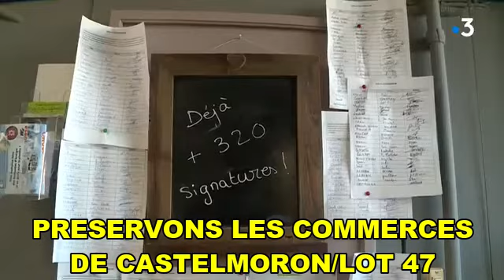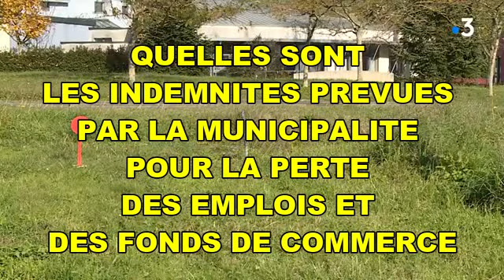PROTEGEONS LES COMMERCES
de CASTELMORON sur Lot (47)
reportage de France 3

Pourquoi avoir modifier le PLU ?
Où est l'avis de la Chambre de Commerce et d'Industrie alors que ce projet modifie l'économie du village ?